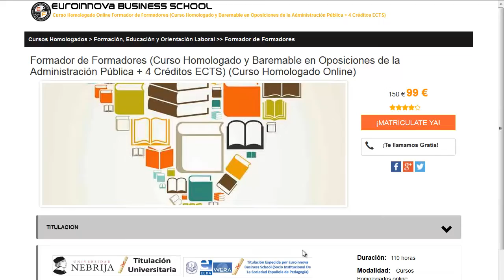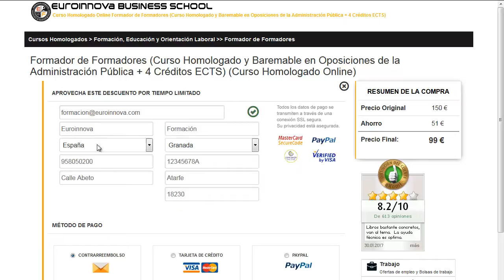cursos gratuitos de ingles para desempleados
Para más información sobre cursos gratuitos de ingles para desempleados entra

cursos gratuitos de ingles para desempleados. Encuentra todos los cursos para cursos gratuitos de ingles para desempleados. Si no sabes donde hallar un curso o master oficial. En la página Oficial de euroinnova Business School podrás encontrar todo.

Te ofrecemos todo en cursos gratuitos de ingles para desempleados. No lo dudes más,visítanos y usa nuestro buscador con el cual encontrarás cualquier curso o master sobre cursos gratuitos de ingles para desempleados que quieras hacer.

Tenemos mas de 10000 cursos y cursos gratis con los que enriquecer tu conocimiento. Te Contamos todo lo que quieres saber sobre cursos gratuitos de ingles para desempleados precios, descuentos,donde se estudia. Entra y descúbrelo en Euroinnova